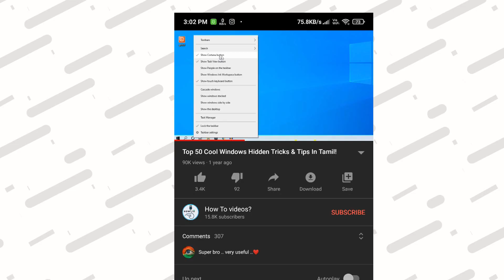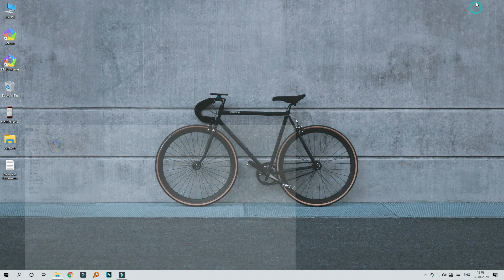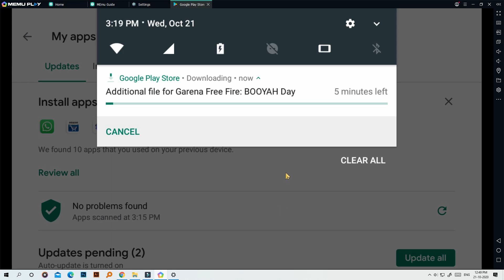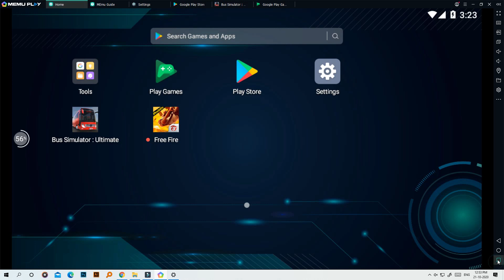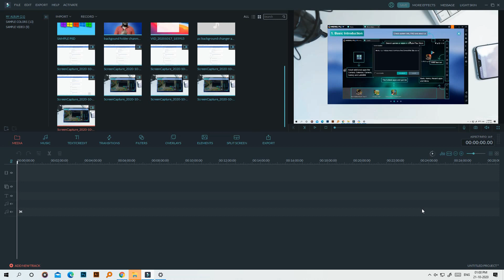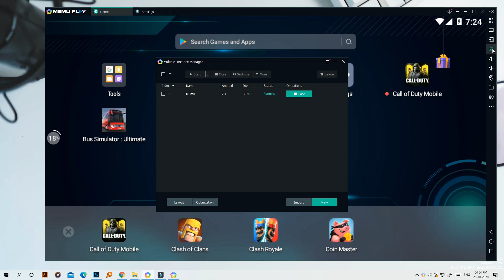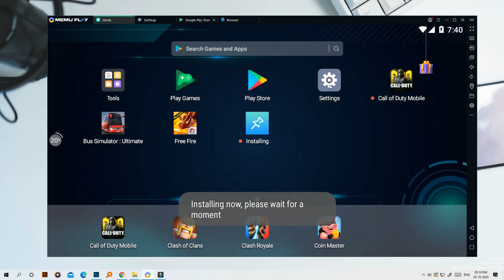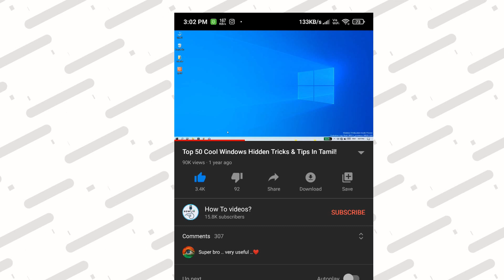Memu Android Emulator 7 Full Review & Gaming Test Tamil!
in this video, I will review Completly about Memu Player...This Emulator One of the best android emulator make sure check the link in the description bellow ..Make Sure Watch this Video Fully and Share With Your Friends And Keep Supporting!